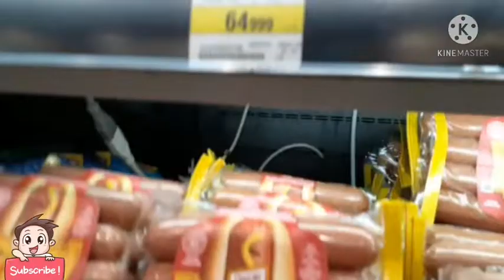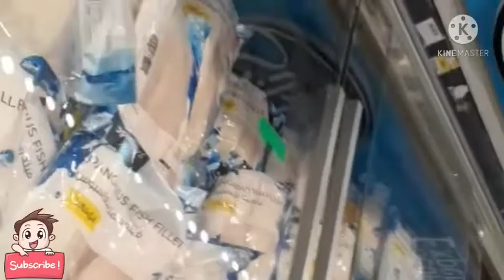Sunday Out To Somewhere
Dispite of pandemic we go out for a while, we miss to roam outside.